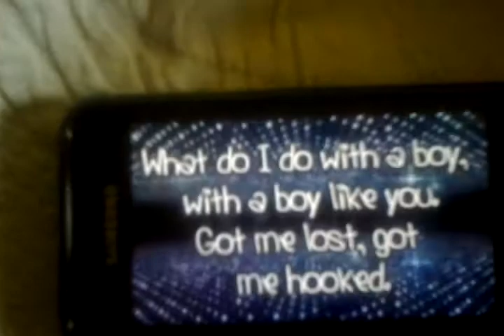clip pour ma bibiche (delphine190202) 2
voila le2 clip pour toi ma bibiche